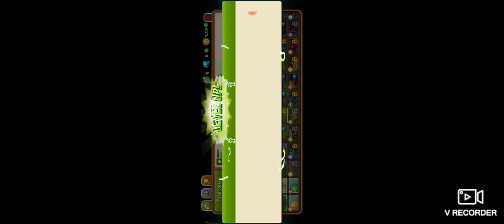Plants vs zombies 2 ( day 2, 3, and 4 )